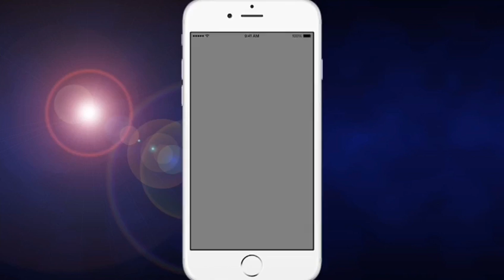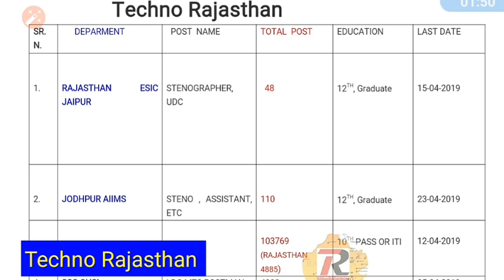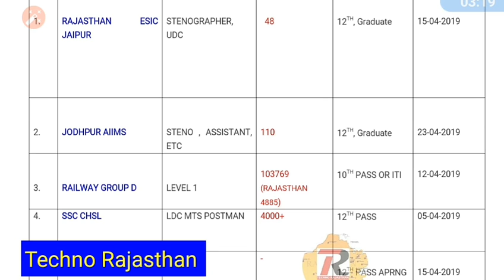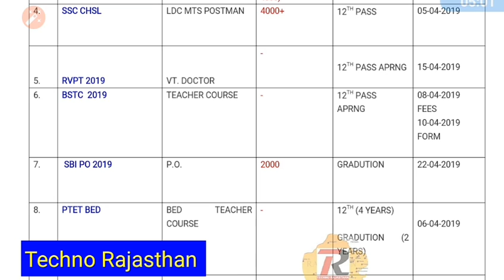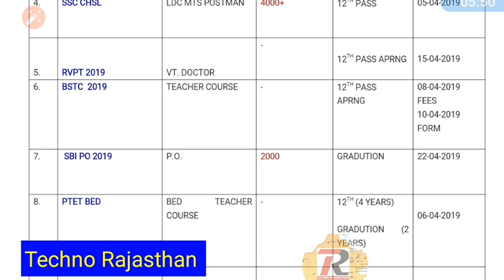राजस्थान भर्तियां 2019 अप्रैल में भरे जाने वाले 8 महत्वपूर्ण फार्म 10th 12th Pass Govt Jobs in April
Rajasthan government requirement Jobs 2019
Rajasthan government vacancies Sarkari Bharti

RSMSSB 2018
RPSC 2018
RPSC JOBS
RPSC VACANCIES